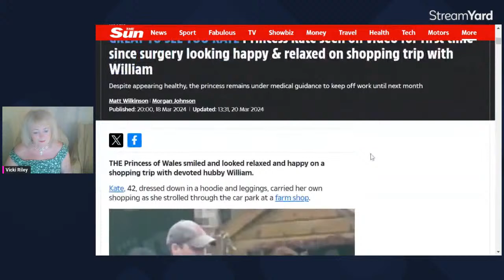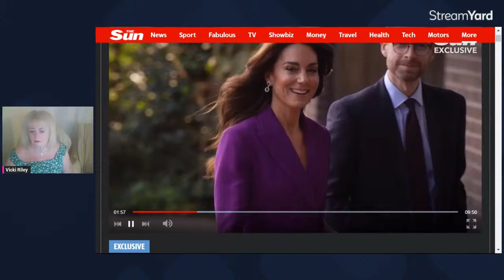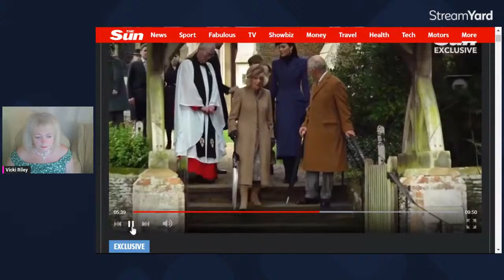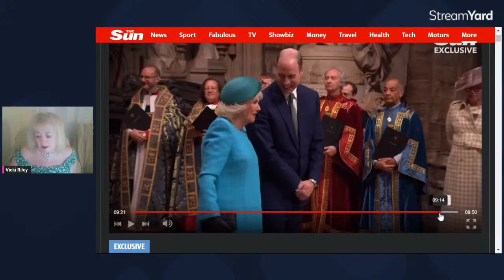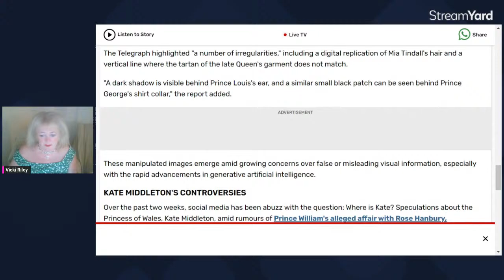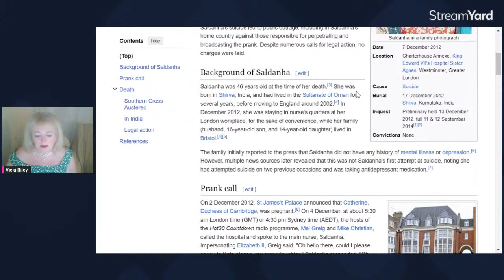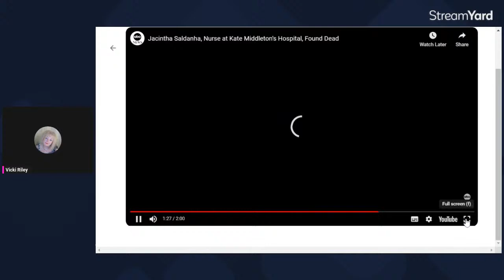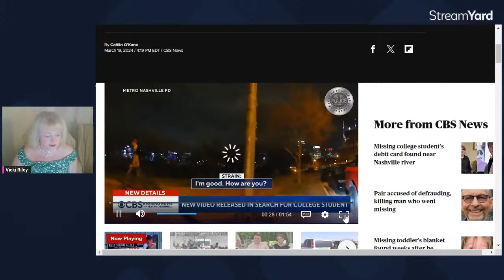Kate Middleton- is the new photo even her? And turns out even The Queen photoshopped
Getting crazier and crazier

The Royal Family cannot be trusted to release genuine photos, even Queenie

People accused of "wild speculation" - But the latest photo of "Kate" doesnt even look like her.
Supposedly buying bread at the farm shop?

Aye Right.